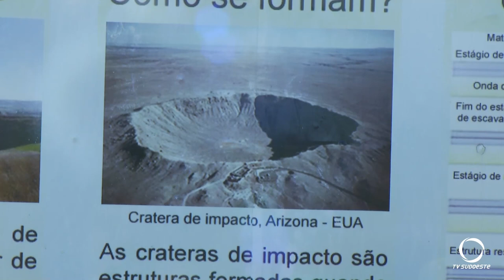Palestra de astronomia é realizado em Vista Alegre, em Coronel Vivida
Eventos: “Conhecendo Asteroides” foi tema de uma palestra realizada em vista Alegre, Coronel Vivida.